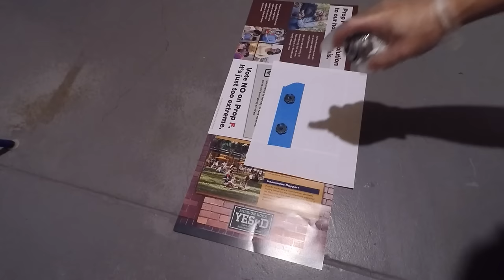Football Helmet Customization - Painting Under Armour Visor Mounting Hardware | GoPro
In this video, I show a quick tutorial on how to paint the Under Armour football visor mounting hardware to color match the facemask.

The helmet featured is an authentic 49ers Riddell Revolution Speed, size Large, with the following modifications made to mirror the actual helmet used in today's NFL.

- custom 3D printed 49ers front bumper
- Riddell S2BDC-LW-V facemask
- Riddell hard cup chinstrap with manufacturer branding removed, screw-mounted top straps, and white buckles for bottom straps
- Under Armour grey mirror visor with manufacturer decals removed and mounting hardware color-matched to facemask
- NFL shield, USA flag, and WARNING notice decals properly positioned